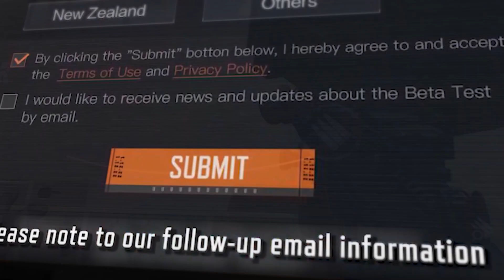Релиз не за горами Arena Breakout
Live streams and game videos on my channel ;)

Прямые трансляции и игровые видео на моем канале;)